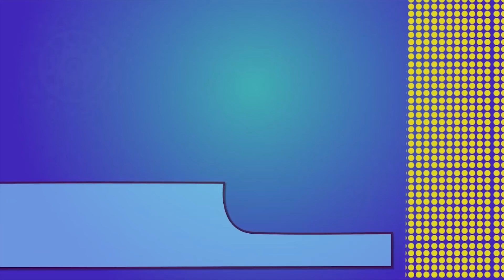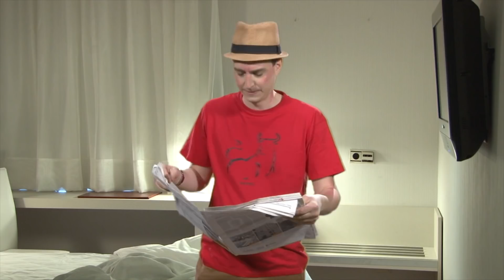Episode 49: Complete | Inglés Online TVE